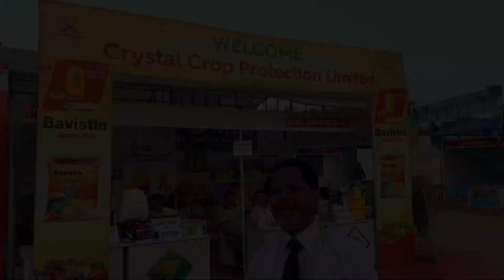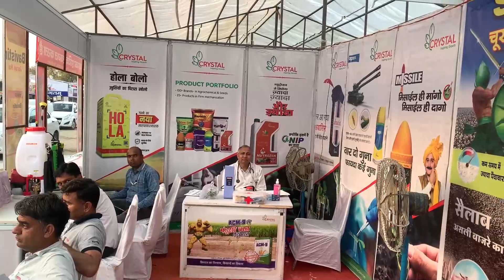HAU कृषि मेला (खरीफ़): 15-16 मार्च, 2022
बचायें आलू की फसल को पिछेती झुलसा (Late Blight) से | Effect of Climate Change on Potato |